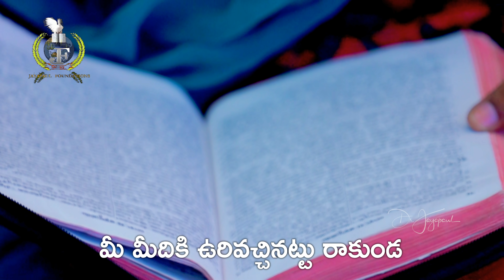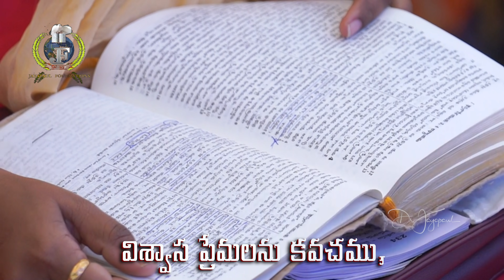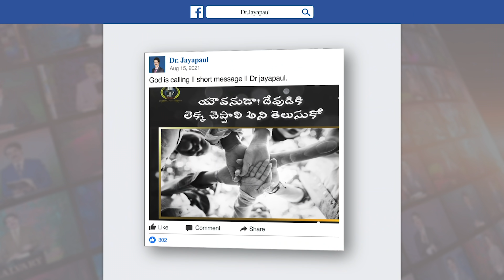మత్తులై ఉండకుడి || Manna Manaku 1470 || DrJayapaul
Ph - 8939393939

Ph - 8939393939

Dr Jayapaul